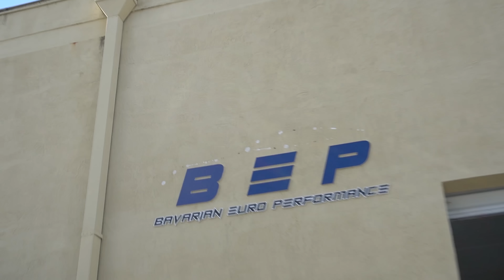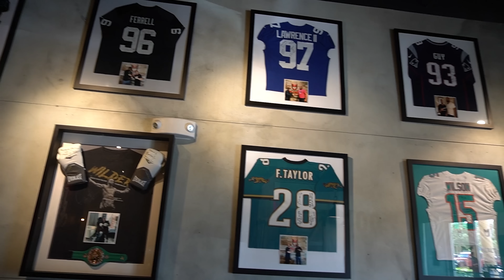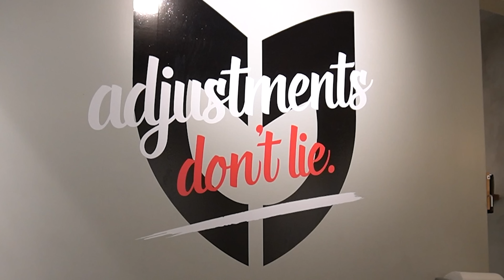Melly And Major Wont Stop Were Not Friends